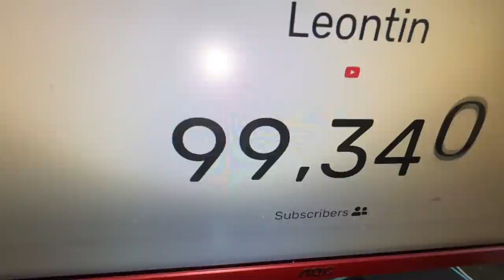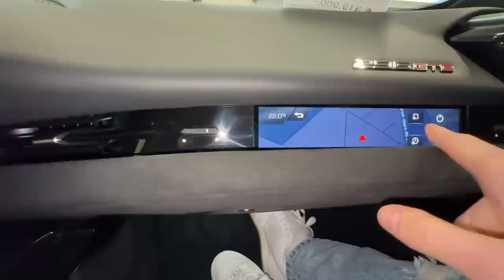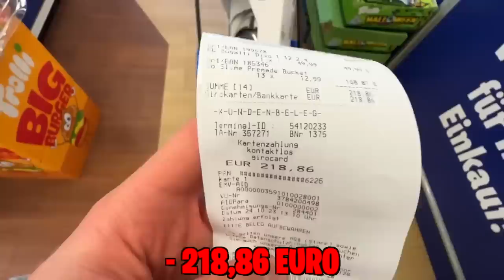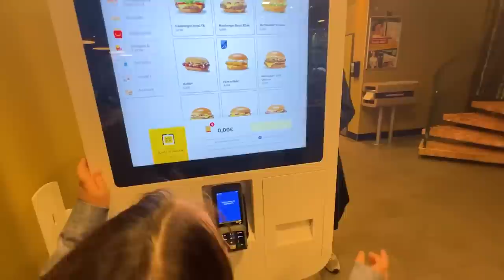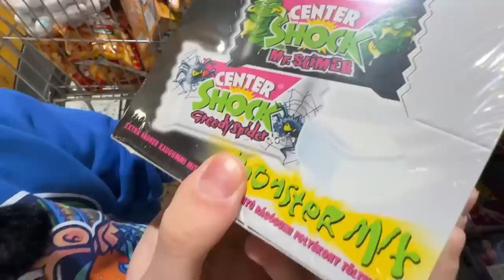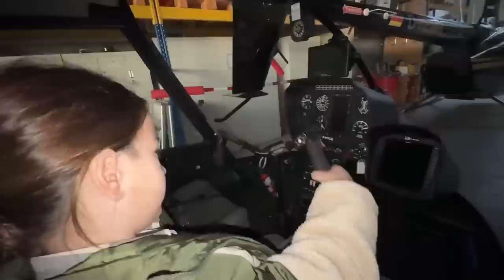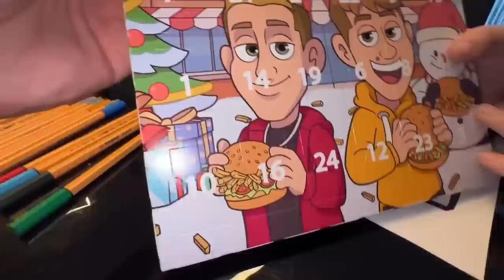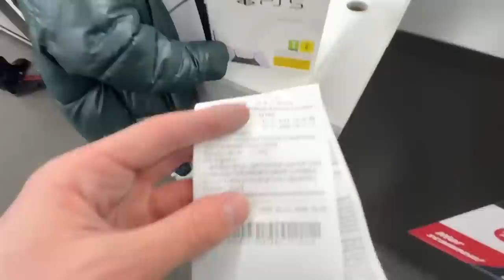KLEINER JUNGE kriegt 1000 VERBOTENE GESCHENKE!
(Werbung)

In diesem Video schenkt Lukas Leontin 10000 Geschenke in 100 Stunden!